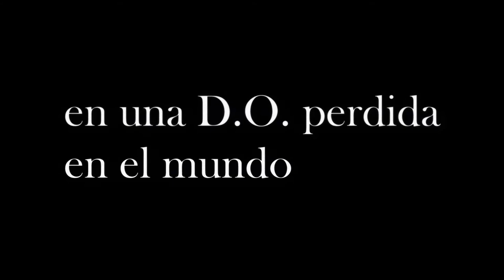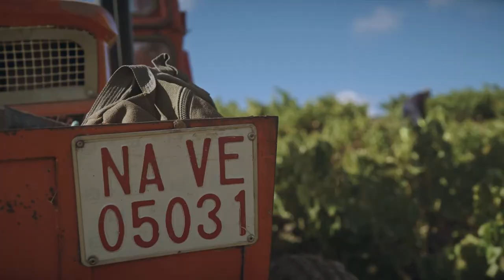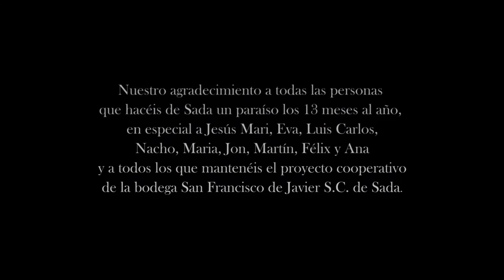SADA ORGULLO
Un pueblo perdido en el mundo,
con una bodega perdida en el mundo,
en una D.O. perdida en el mundo.

SADA / Landarte 2020

Realización y edición: Xabier Apestegui
Concepto y Guión: Sancho Rodríguez
Dirección del proyecto: Fermin Diez de Ulzurrun
Sonido: Moisés Berdonces

ENTREVISTAS:
Francisco Garralda, Bruno Urcelqui, Ana Lidia Elduayen,
Jesús Lafuente, Jesús Maria Goñi, Maria Jesús Del Castillo
Martín Moriones, Pili Aristu, Marta Moriones, Uxua Moriones
Jesús María Ansa, Carmen Blasco,  Alberto Pérez,
Jesús Mari Lecunberri, Asun del Castillo, Ana Sagues,
Felix Cibriain, Nacho Illarraz, Maria Eransus,
John Otazu, Jesusa Orduna, Josefina Goñi,
Alberto Lecunberri, Gonzálo Lecunberri